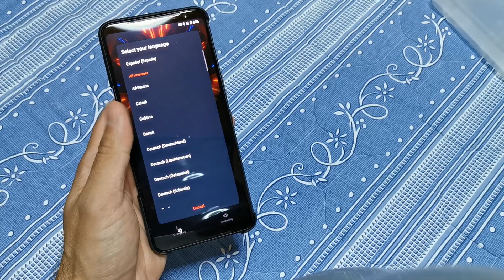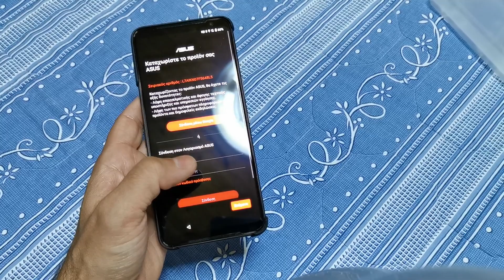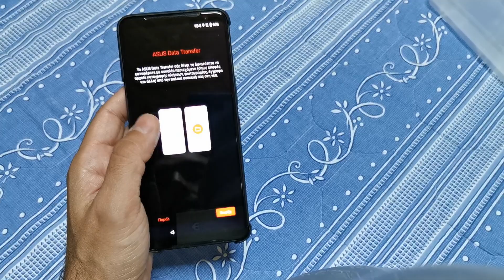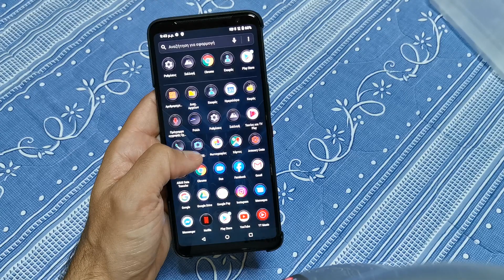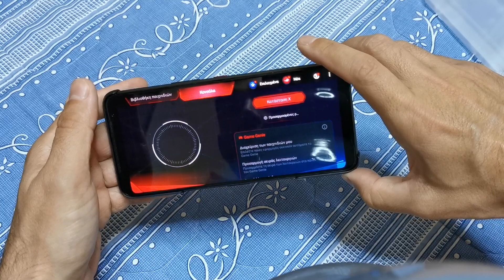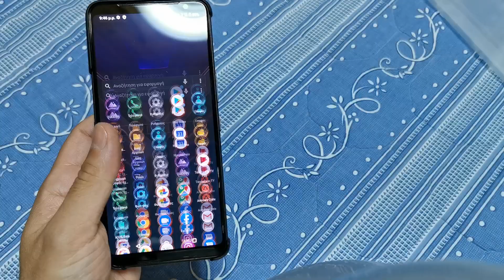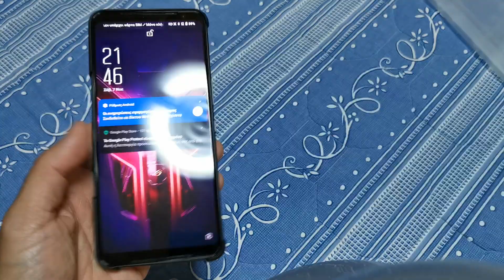Asus rog 3 dual sim Greek unboxing